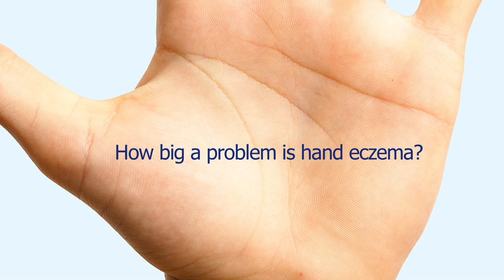The psychological impact of hand eczema - with Dr Linda Papadopoulos